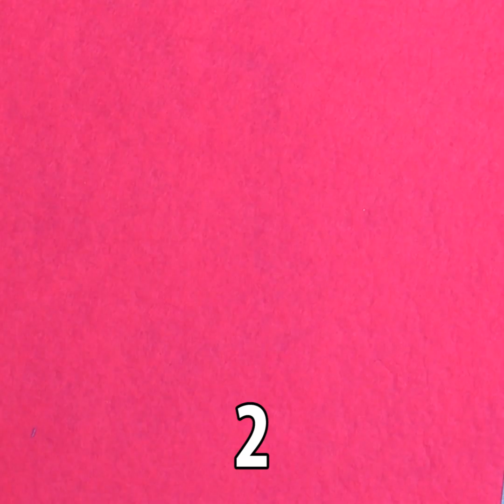10 snadných triků na šití, které potřebujete znát!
10 snadných triků na šití, které potřebujete znát!